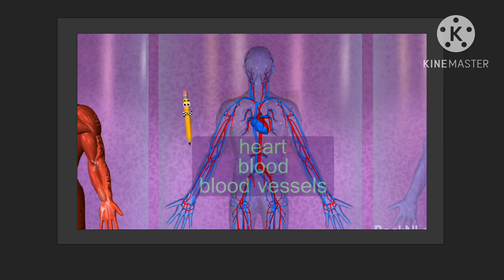Stupid Monkey! Bad Monkey! - Strike Back! Part 17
Monkey and the animals get practice hard with furry boot camp
This is scared straight
Strike Back! Monkey!